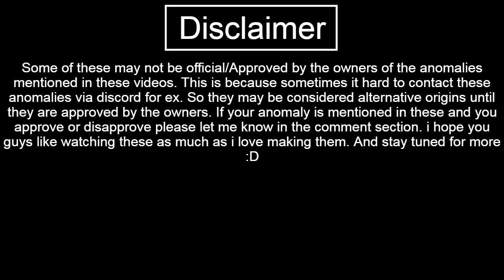anomaly 666 Origins | Anomaly origins #4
This might be the last origins video for a while, i need to clear these small
objects so i can start working on bigger projects.Also this origins episode is not a confirmed one, Meaning that the owner of the anomaly did not approve it, So this is an alternative origins episode. I couldn't find a way to contact tigereye35 so... Anyways enjoy